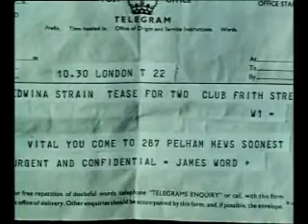Scene from "Zeta One"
One of the worst films of all time, this 1969 British sci-fi flick features topless female warriors from another planet, locked in deadly combat with Charles Hawtrey and James Robertson Justice. Wonderful!